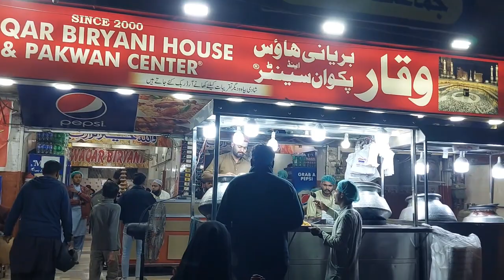Muhammad sidduqi memon sports complex review mazay agya 🏸😆 | friends day out 🍲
Muhammad sidduqi memon sports complex location is available in Google Maps
best place for sports

background music 🎶